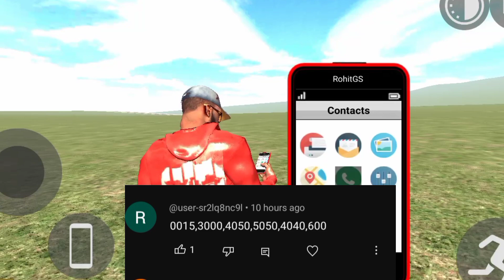Indian bike driving 3D new cheat code love video viral like subscribe Indian bike driving 3D